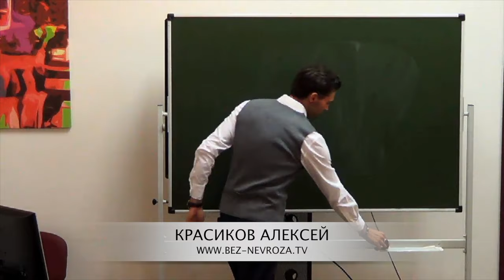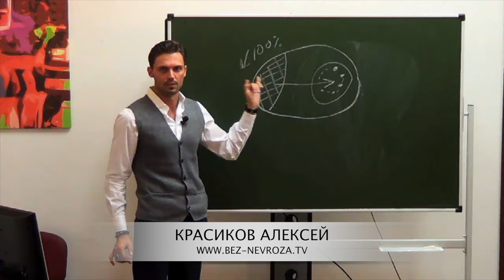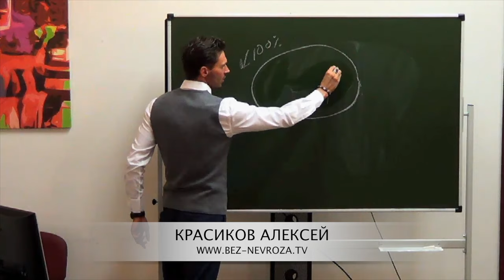ИПОХОНДРИЯ, страх за здоровье!